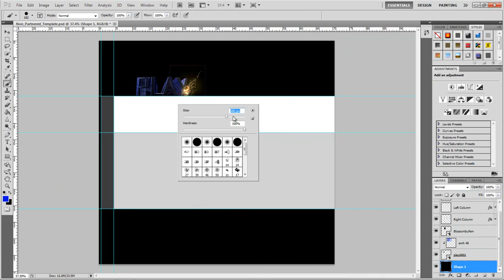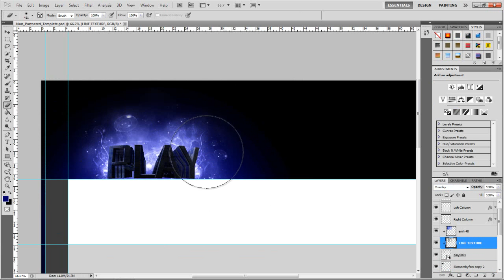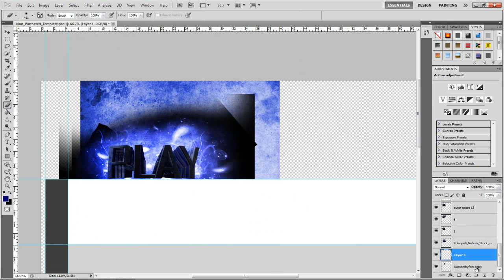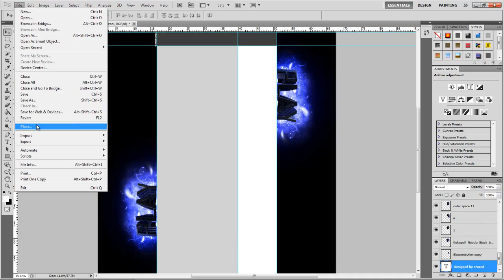Graphics With Crazed #3 | Play BG // -Crazed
- Crazed